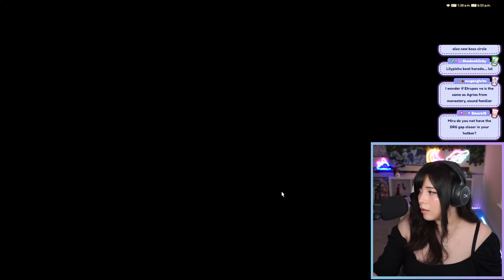FIRST TIME FFXIV DAWNTRAIL THE ARCADION RAIDS